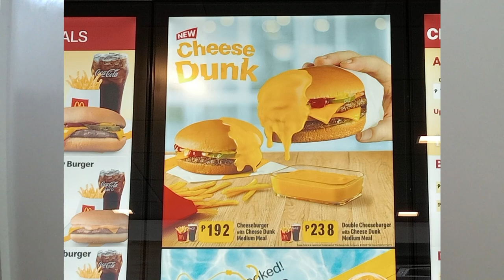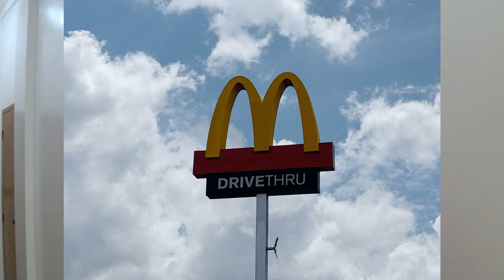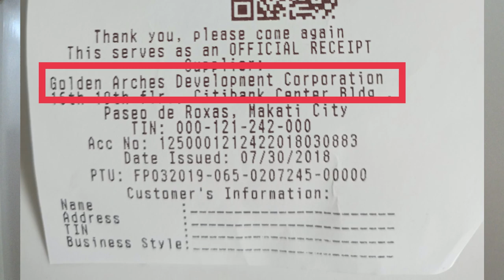PHILIPPINES McDonald's REVIEW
I AM NOT COMPLAINING And I KNOW I am a VISITOR!  I AM NOT UPSET, THIS IS A REVIEW FOLKS!   For the record, I am enjoying myself here in the Philippines, so don't let this video make you think I am not!

Camera:  SONY FDR X3000
Microphone:  RODE
Editing Program:  Wondershare Filmora 12

Paulie is on the following social media platforms:
Odysee